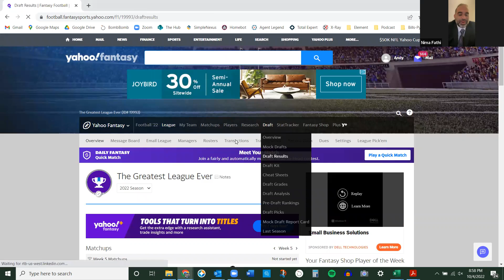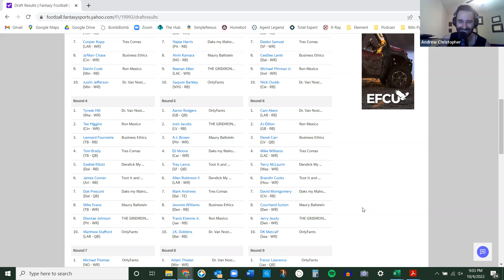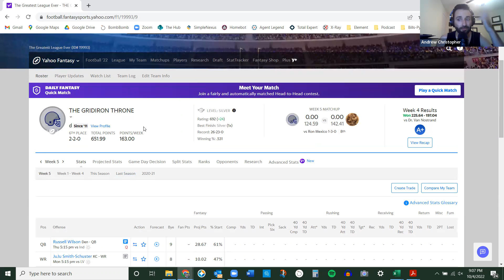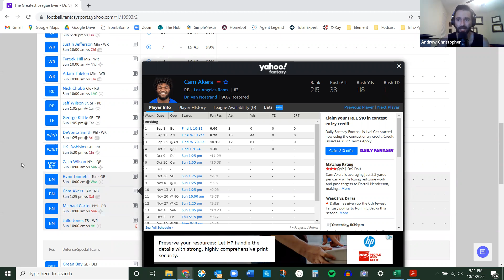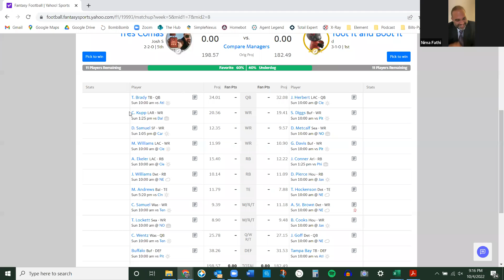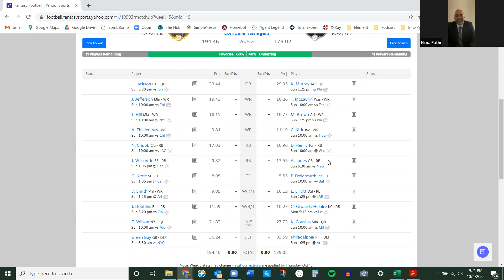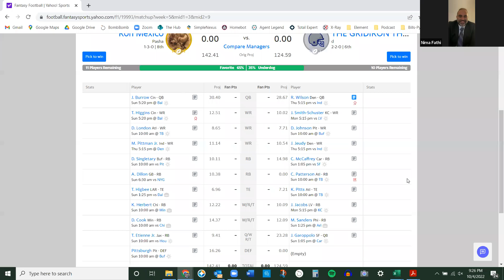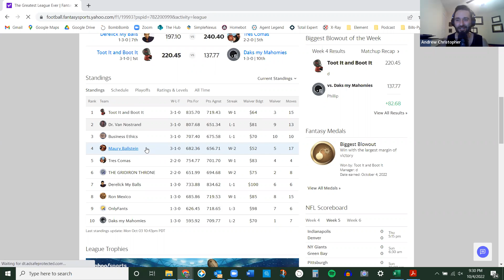Commish & Andy Week 4 Rundown - The GREATEST LEAGUE EVER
We talk draft, best/worst picks, Jordan's ineptitude/propensity for slamming beers, Week 5 matchups, and who Zach Wilson might be boinking this week. The Greatest League Ever legacy lives on!